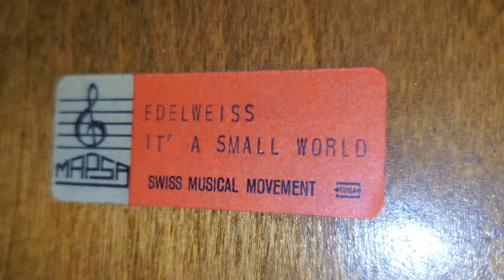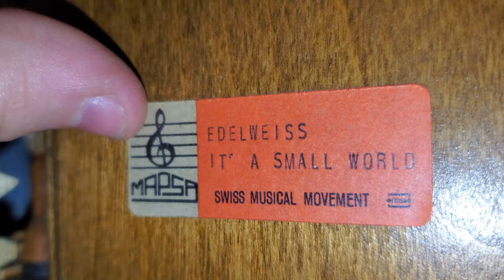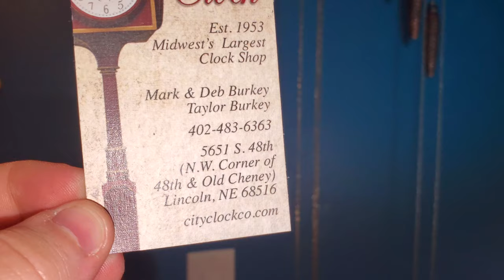Musical Cuckoo Clock With Unusual Tune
Here's the source I used for the music box facts. They used a book on music box companies to answer, so I assume this is a fairly trust worthy source.